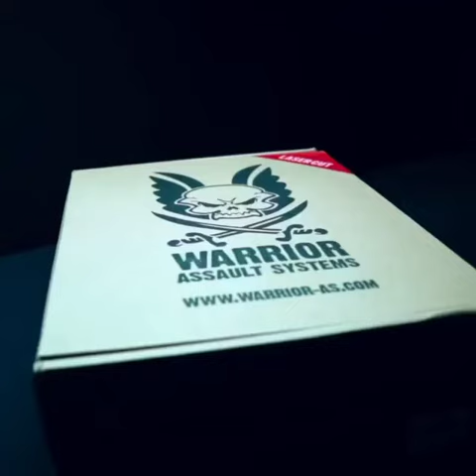Warrior Assault Systems LPC Plate Carrier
For the full review head over to @atec_ig

We are veteran owned and operated. It means alot to us.